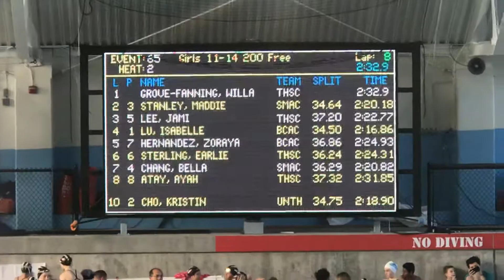JL 2019 Fall Invite 200 Fr 102719